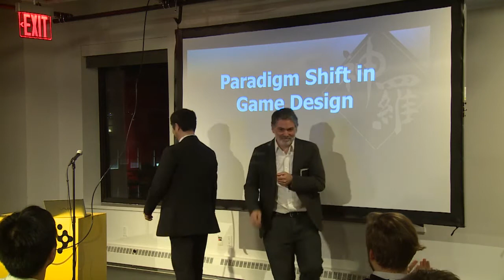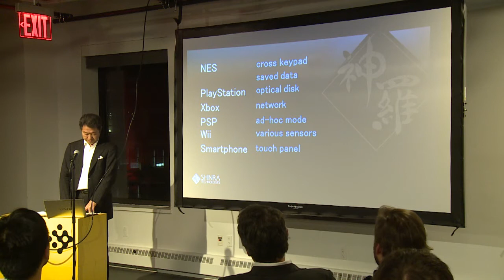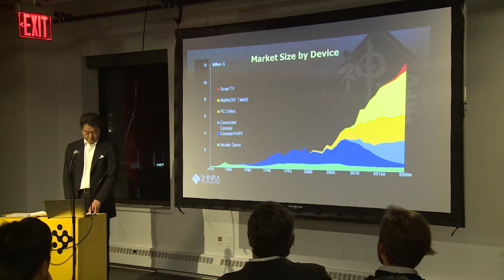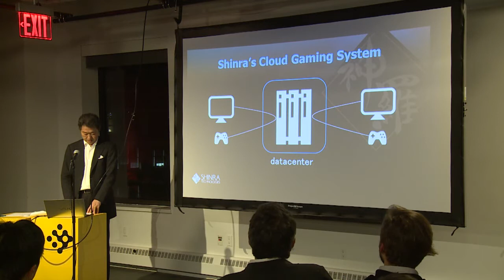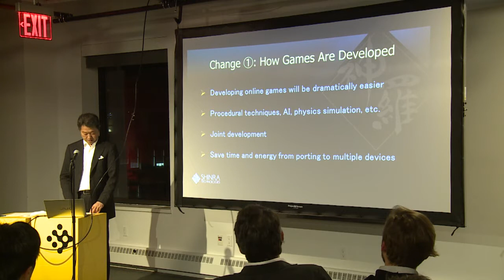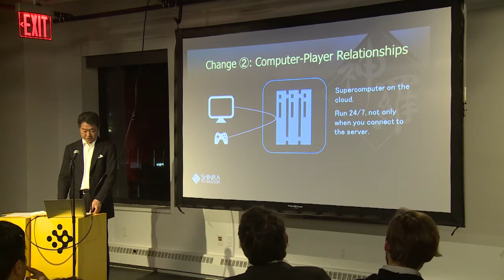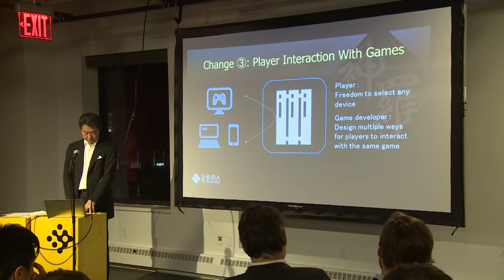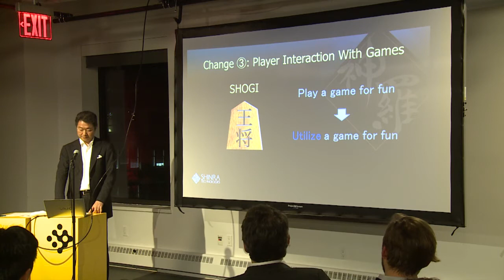NYU Game Center Lecture Series Presents Yoichi Wada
The Future of Cloud Gaming

The NYU Game Center Lecture Series is pleased to welcome Yoichi Wada, President of Shinra Technologies, Inc.

Wada-san, former President of Square Enix and Executive Producer on many of the titles in the popular Final Fantasy series, is a key figure in the Japanese game industry. Shinra, his new venture, aims to enable new types of games through cloud technology.

“Game design is defined by the platform. That is to say that user interface, computing power, and how the user perceives value, form the three factors by which game design must be planned.” Wada-san will discuss his vision of how cloud computing will affect game design.

After the talk, Game Center Director Frank Lantz will speak with Wada-san about his influential career, his perspective transitioning from a Japanese to an American industry, and his vision for the future of games. After the interview the audience will be welcomed to join the conversation.